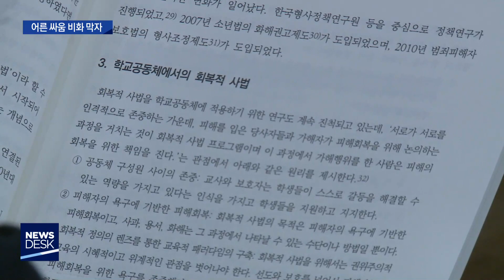[대구MBC뉴스] 학교 폭력, 소송 비화 막자!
내용: 학교 폭력, 소송 비화 막자! - 윤태호 기자